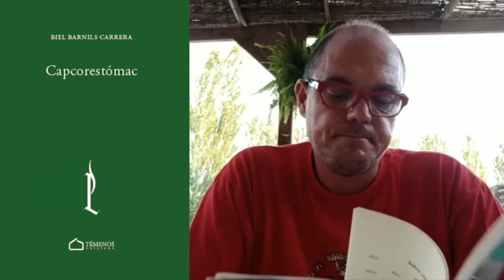[Càpsules poètiques 2020] Biel Barnills